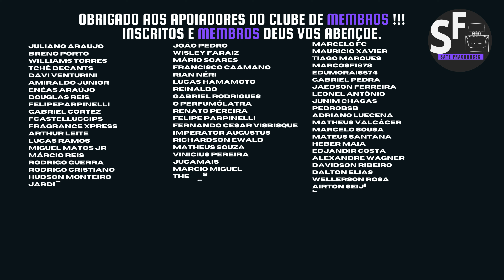L'HOMME COLOGNE VIVANT COSMÉTICOS | VAI MATAR SUA SAUDADE DO GUERLAIN LHOMME COLOGNE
L'HOMME COLOGNE VIVANT COSMÉTICOS | VAI MATAR SUA SAUDADE DO GUERLAIN LHOMME COLOGNE . Bem Vindo ao Canal Sate Fragrances e até um próximo video perfumado.

E também nas LOJAS FÍSICAS

+5% no pagamento via PIX
JA DECANTS

HORUS DECANTS E SPLITS

*Publicidade: esse vídeo contém produtos recebidos de empresas parceiras*

review L'HOMME COLOGNE VIVANT COSMÉTICOS | VAI MATAR SUA SAUDADE DO GUERLAIN LHOMME COLOGNE

Tudo direcionado a perfumaria designer importada, nacionais, contratipos e nicho. Venha conhecer uma opinião sincera que vai ajudar você a não errar na hora de escolher o perfume da sua vida.